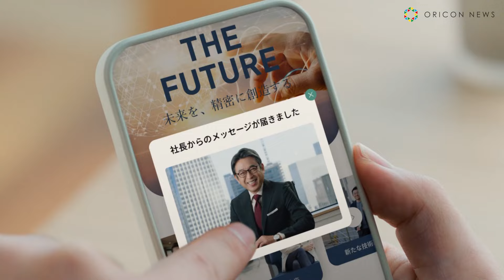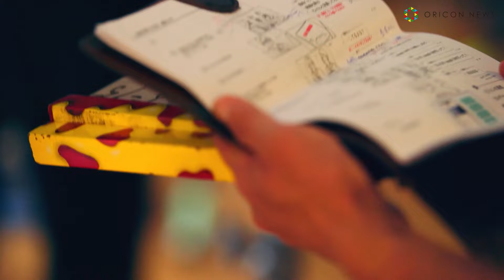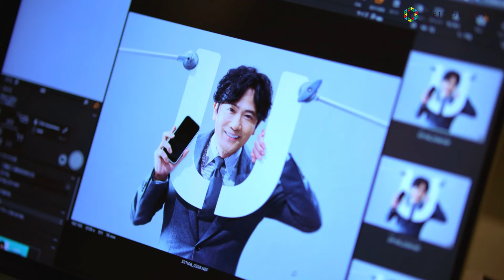稲垣吾郎、部下に助けられながら笑ってごまかす！？ユニークな部長役で爽やか笑顔 『Yappli UNITE 』新CM＆メイキング&インタビュー映像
アプリプラットフォーム「Yappli」のサービスを提供する株式会社ヤプリは、稲垣吾郎が部長役として出演する「Yappli UNITE 」の新CM 「稲垣部長とヤプリユナイト」篇 を、15日よりオンエア開始する。